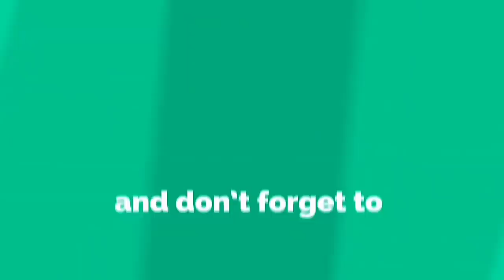Malaysian Technology To be Used in INDIA 🔥 Electric Expressway 🔥 Made in INDIA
TIMESTAMPS

 00:00  introduction
 00:34  Malaysian Technology "Now in INDIA"
 01:32  big boost world class technology and
               economic systems
 02:24  Everyone will buy "Electric Vehicles"
 03:01  सरकार में ज्ञानियों की कमी नहीं है!!

Credit:- Nitin Gadkari